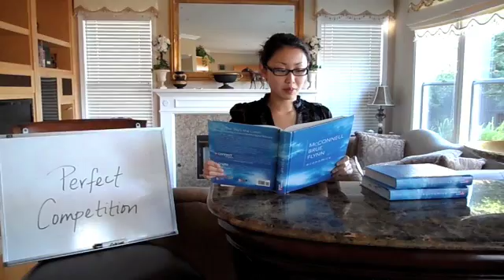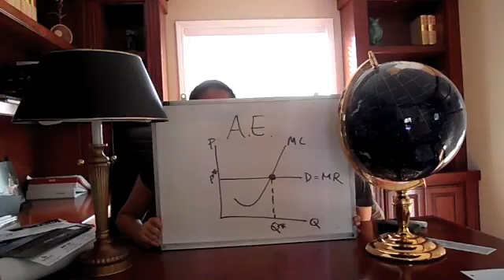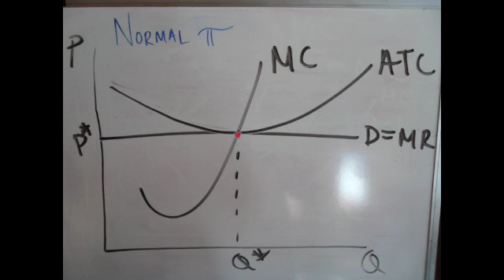Perfect Competition Music Video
An AP Microeconomics project based on perfect competition.

** EDIT: I realize that there is a mistake in the picture of the graph depicting a firm making an economic profit--the edge of the box should be at Q* and not the quantity to the left of Q*. Forgive this mistake!

Lyrics:
Lucy: Yay! I wanna buy some gold!
Pavs: Ok lil' girl, that's gonna be 200 bucks.
Lucy: What??  How much are you charging?
Vivian: Didn't you hear? It's 200 bucks all around!
Lucy: Why is it all the same everywhere I've gone?
Pavs: It's a magical thing called... perfect competition.
Lucy: Perfect... competition?
Let us tell you
a story
Of perfect competition
& its glory
Many firms
identical products
Some examples are gold and stocks

Did you know, low barriers to entry
Anyone can do it
No market price control.
The demand is perfectly elastic
It's the same as P and MR, you know.

Pretty pretty please, don't you ever forget
That the goal is to maximize profit.
Always set Q, where MR equals MC
And you know that it is perfect, you see

It's so good, for society
No deadweight loss, just efficiency
Allocative, P is MC
Productive only if P's min ATC

That's the short run
It's different in the long run
Always normal profit
P's min ATC
If no profit, Firms will exit the market
But if there's a profit, they'll come in quickly

Econ profit if P meets MC
At a place that is greater than ATC
Normal profit if min ATC
Is the same place where P meets MC
Econ loss if it lies between
The curves ATC and AVC
Shut it down below min AVC
That's how we do that, that's how we do that
that's how we do that.